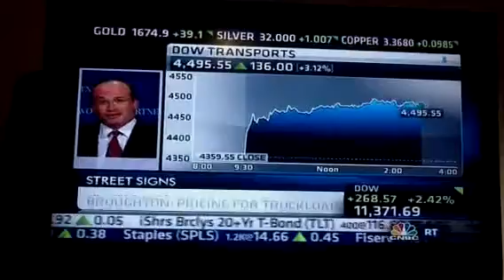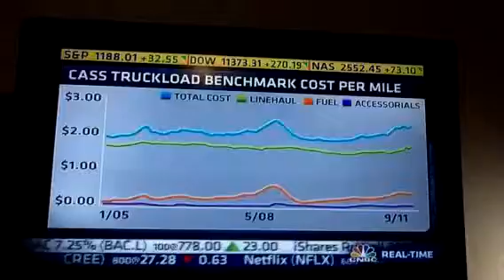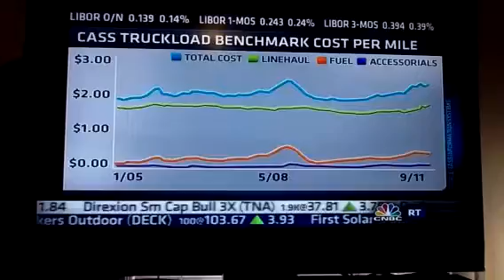Trucking biz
CNBC street sign